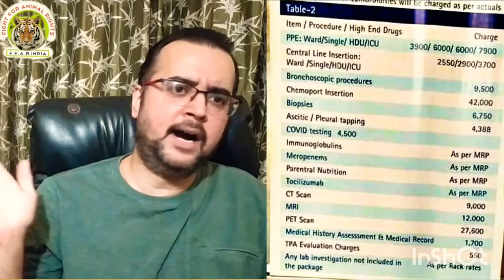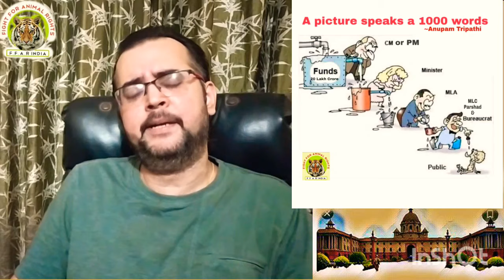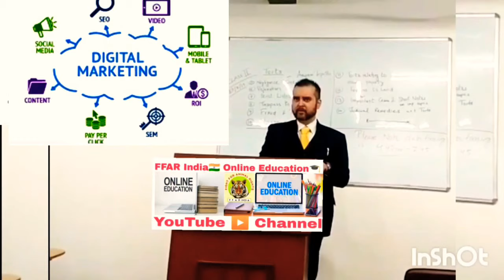Anupam Tripathi latest video 🎥| Hospital 🏥 chhoroh, yaha Shamshan mein bhi jagah nahi mil rahi hai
FFAR India,
Kyo hain Bharat 73 sal azadi ki baad bhi itna peeche?
Gandhi ji, Sardar Patel, Bhagat singh, Chacha Nehru, Rani Laxmibai, BR Ambedkar,

Why are we still so much behind, even after 73 years or independence?
Avi dandiya latest video 🎥| सत्य यही है 💯 % AviDandiya|FFAR India 🇮🇳

MKD, rebel shraddha nand pati, Anupam Tripathi FFAR India, vinay dubey, FFAR India interview, the rebel,

Anupam Tripathi FFAR India,

Humanity first,
Then Nation,
Purpose,

Then Everyone and Everything else.

About Me:

Mr Tripathi is a lawyer, an Author and writer, a Law Professor and an extremely active Animal Rights, Environment & Social causes Activist. He is the Founder and Managing Partner of The Practice one of the largest and best known Law Firm's in East Delhi specialising in PILs, Taxation, Consumer and Family Law cases. He is also the Founder and Managing Trustee of FFAR India a Charity working for Social causes environment and animal rights in India.

Mr Tripathi is a former Senior Standing Counsel, Delhi High Court of the Income Tax Department, Ministry of Finance, Government of India and also a former Legal Advisor to NMML, Ministry of Culture & Tourism, Government of India. He is currently a Sanding Counsel of FCI& CCL.

avi dandiya latest video today,